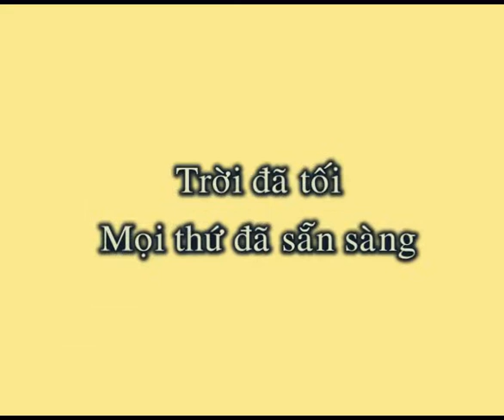Vui trung thu 2015 -bienxanh.net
Chương trình tổ chức diễn ra vào ngày 19/9. Thời tiết ủng hộ, khách mời đến tham dự đông đủ và các bé vui thỏa thích trong dịp tiết trời thu ! Hẹn gặp lại mùa 2016 với nhiều đổi mới.